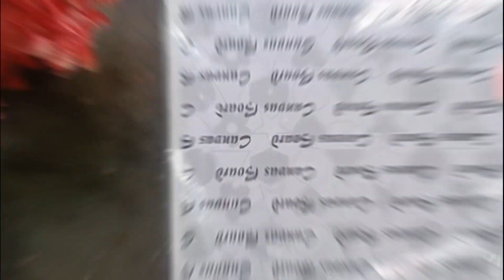😊How to Paint Abstract Triangle Painting with Acrylic Colours💕arcylicpainting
Materials Required-Canvas Board,Acrylic Colours,Masking Tape,Brushes

How to draw Abstract art
abstract painting
how to draw abstract painting
painting with aryclic colours
acrylic colours drawing
drawing on canvas aryclic colour
Abstract triangle painting